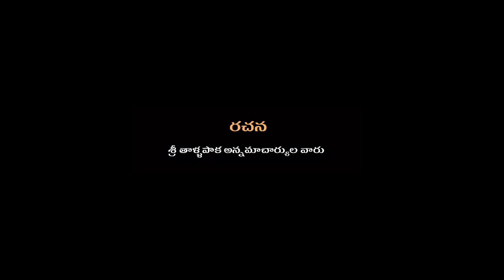Sri Krishnashtami Song 2020 | Suvvi Suvvi Suvvalamma | Jangalapalli Sukumar Reddy | Tirumala Music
Krishnashtami Songs 2020 : Must Watch Lord Sri Krishnastami Krishna Janmashtami Special "Suvvi Suvvi Suvvalamma" Song Telugu. Music And Sung by Jangalapalli Sukumar Reddy

Suvvi Suvvi Suvvalamma Lyrics

సువ్వి సువ్వి సువ్వాలమ్మా
నవ్వుచు దేవకి నందను గనియె
శశి వొడచె అలసంబులు గదచె
దిశల దేవతల దిగుళ్ళు విడచె
కావిరి విరిసె కంసుడు గినిసె
వావిరి పువ్వుల వానలు గురిసె
గతి సేసె అటు గాడిద గూసె
కుతిలకుడిచి జనకుడు నోరు మూసె
గగురు పొడిచె లోకము విధి విడిచె
మొగులు గురియగ యమునపై నదచె
కలిజారె వేంకటపతి మీరె
అలమేల్మంగ నాంచారమ్మకలుకలు తీరె